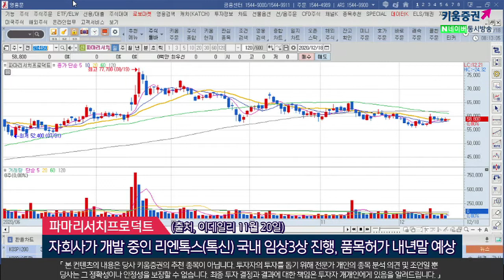엘비세미콘, 팬오션, 파마리서치프로덕트 (오늘의 관심주/20.12.18)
1. 엘비세미콘(061970)
CIS와 AP의 테스트 매출 시작…2021년 실적 견인
DDI후공정 서비스내 OLED 비중이 아직 40% 미만…업사이드가 큼
2021년부터 OLED 디스플레이 노트북 및 태블릿PC에 적용, DDI 활약 기대
(출처, 뉴시스 12월 17일&하나금융투자)
2. 팬오션(028670)
철광석, 곡물 물동량 호조세 이어지고 있음
석탄도 물동량 회복국면
선박 발주 제한…공급 부담 낮아져 있음
하지만 수요 회복으로 운임이 반등할 수 있는 구간
(출처, 비즈니스포스트 12월 17일)
3. 파마리서치프로덕트(214450)
콘쥬란과 화장품 판매 호조…2분기 이어 3분기에도 예상치 상회하는 실적 기록
관절강 주사제 콘쥬란이 3월부터 급여 적용으로 실적 견인
자회사가 개발 중인 리엔톡스(톡신) 국내 임상3상 진행, 품목허가 내년말 예상
(출처, 이데일리 11월 20일)